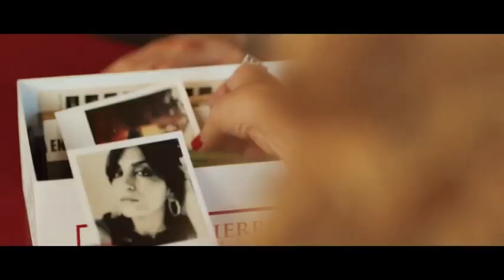El Cover - Tráiler [OV]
Video Title: El Cover - Tráiler [OV]

Social